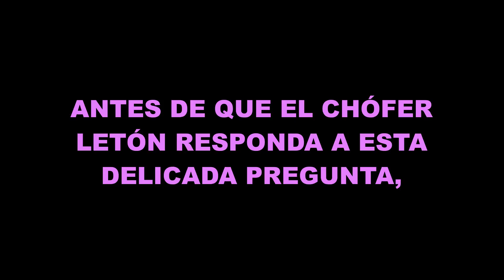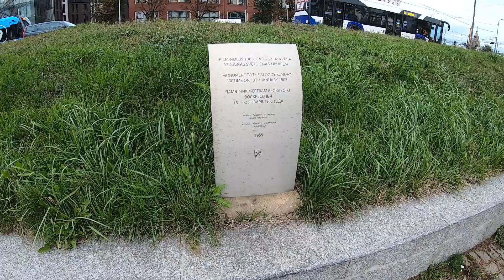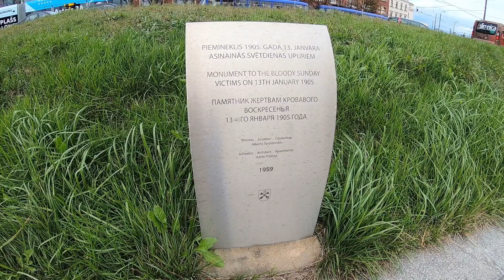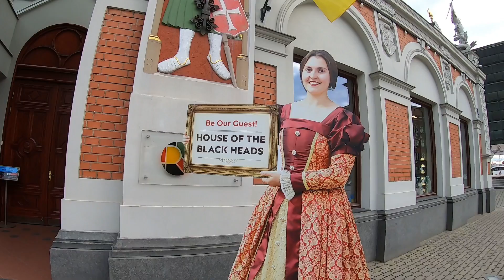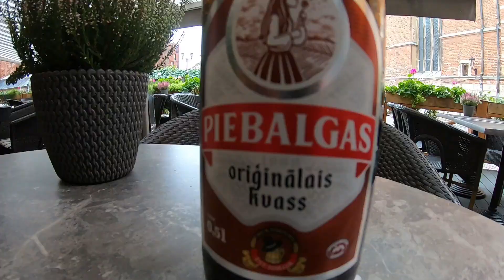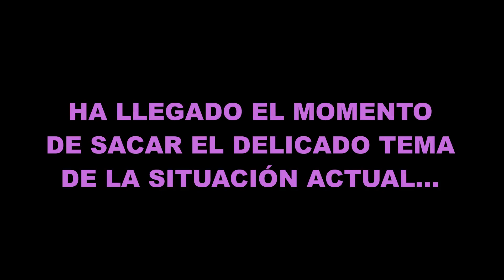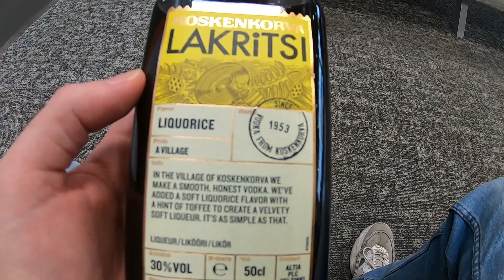Qué ver en RIGA (LETONIA 🇱🇻): ¿MIEDO a los RUSOS? (2a parte)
En esta segunda parte de mi viaje a RIGA (LETONIA 🇱🇻) continúo mostrando la ciudad, así como la conversación que mantuve con un local sobre la situación actual con respecto a Rusia y su influencia.